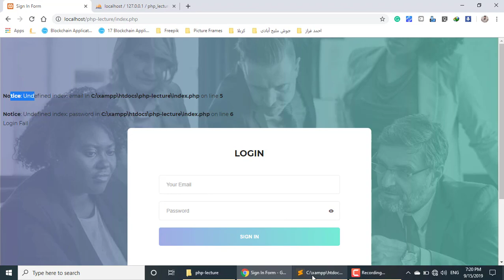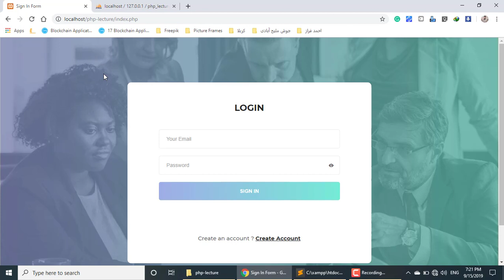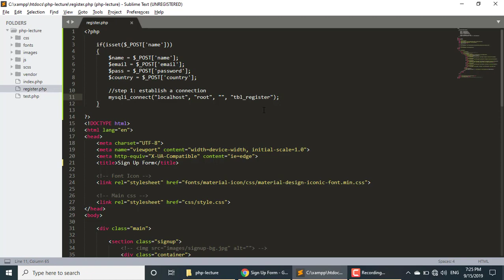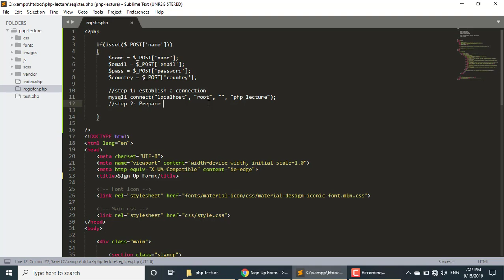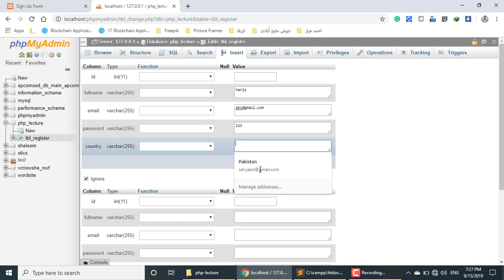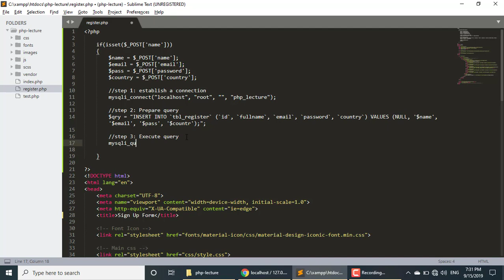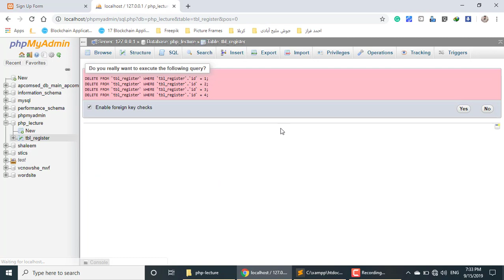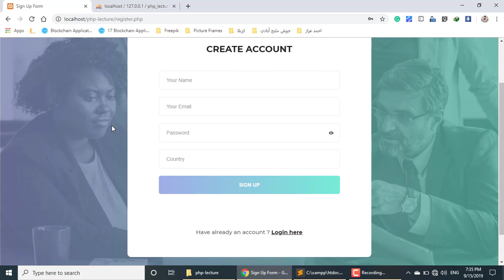Creating database connection and saving data to database in php Part (12/36)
Writing query for the database operation might be tricky for the beginners, this class will let you know how you can use the quires generated by the database. You can learn the complete cycle of taking values from the user through the form and saving these values into the database.